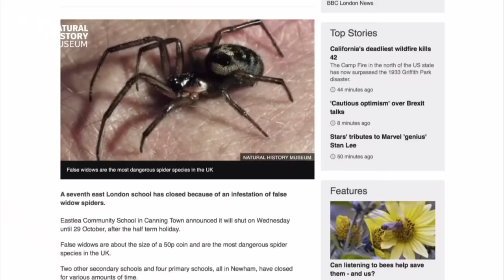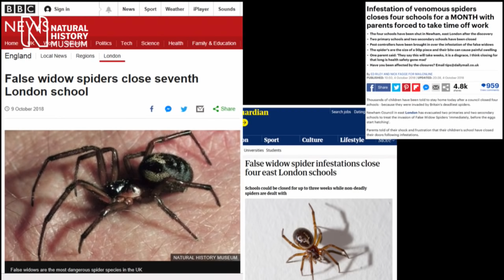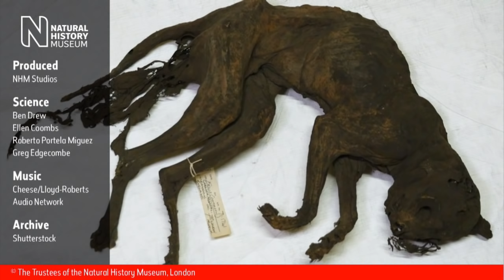Spiders, cetaceans and skeletons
In our November edition of NHM_Live we’ll hear from our experts on some recent natural history news before venturing into one of the Museum’s lesser-seen spaces to discover some striking skeletal specimens.

Watch the live broadcast at 17.30 GMT on Wednesday 14 November 2018.

We'll be answering your questions live throughout the show.